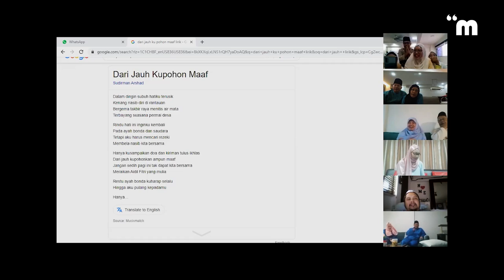A StayHome Hari Raya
Even though no visiting is allowed during Hari Raya Aidilfitri, we got the Muslim community to share how they still made their Hari Raya celebrations a memorable one.

Producer - Hazel Leong
Editor - Ardhel Castillo

Special thanks to Nash, Syar, Zaf, Isnor Dzulkarnain Jaafar, Ghazwankhair, Erwin Chua.